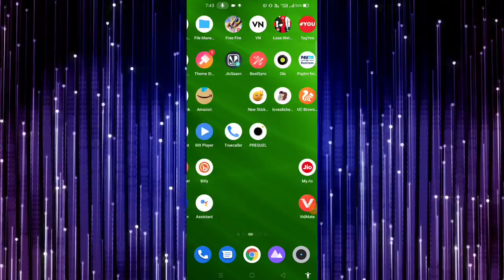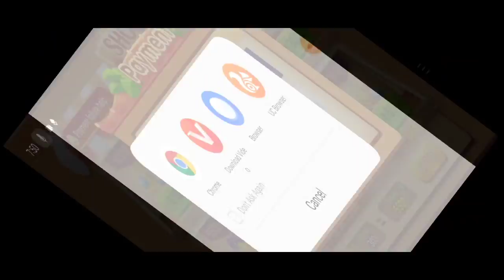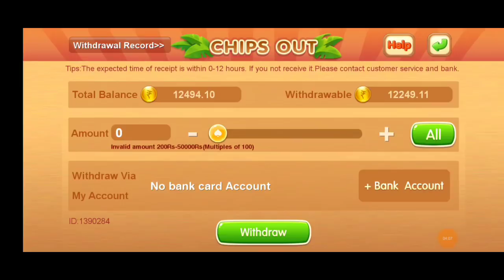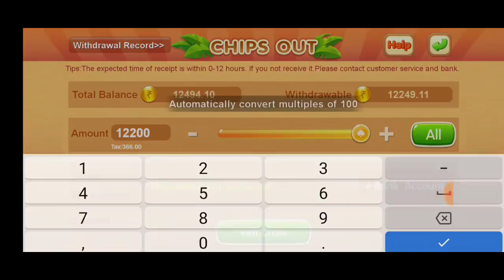New Best Earn App 20rs Intant || November best App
Download Intant 20 rs Milega😍👍🏻

1. how to earn money online
2. how to earn money at home
3. how to make money online
4. make money app
6. new app earn money 2021
7. make money app payment prove
8. best self earning app
9. earn money online
10. best refer income app 2021